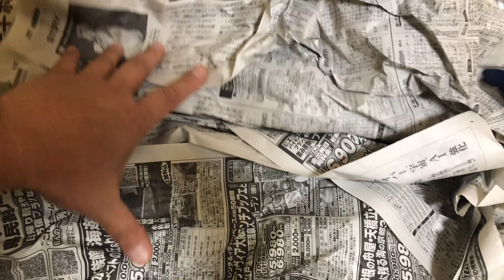昆虫飼育の必需品。プリンカップの使いかた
クワガタに使えるプリンカップ各種

【当チャンネルでは有料メンバー専用コンテンツを運営中です】
近況報告、雑感、ブログ記事など。

【九居堂】（スタンダードプラン）
・一般公開にはまったく適さないところを扱っております。
・下記のブログ記事が閲覧可能になります。
「高速で閉じてゆくあらゆる空間は、やさしさで空疎の密林になる」

【採集軌道】（スポンサープラン）